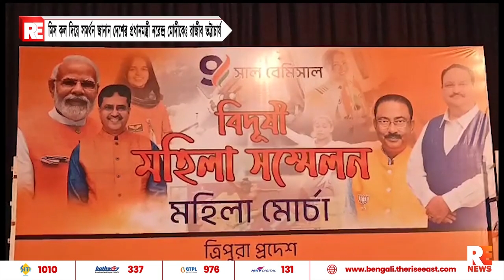মিস কল দিয়ে সমর্থন জানান দেশের প্রধানমন্ত্রী নরেন্দ্র মোদীকেঃ রাজীব ভট্টাচার্য